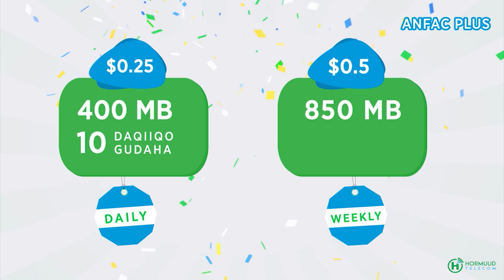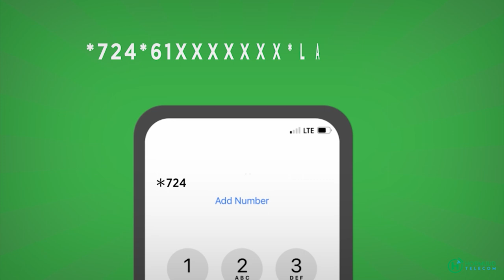Saraakiisha Kacdoonkii looga soo horjeeeyay Cali Guudlaawe oo raali galin bixiyay